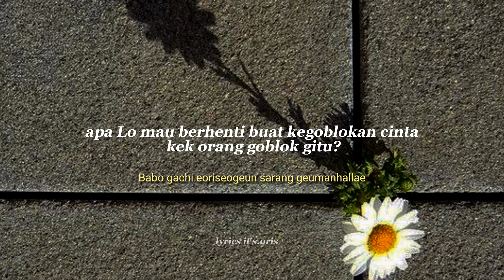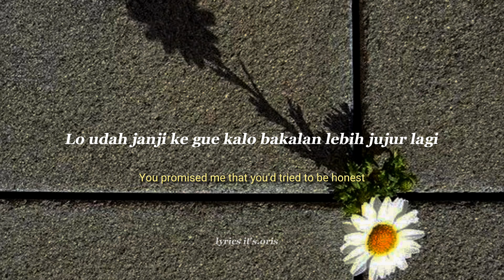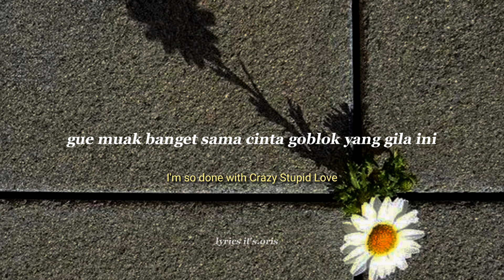Twice - Crazy Stupid Love || Lirik Terjemahan Sub Indo - Non Baku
Album: Ready to Be
Dirilis: 2023
Artis: TWICE